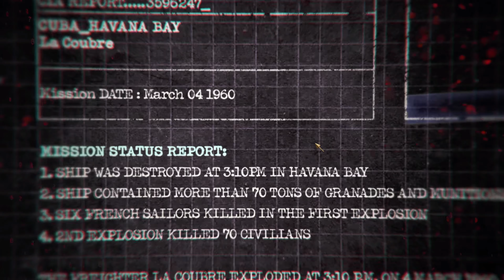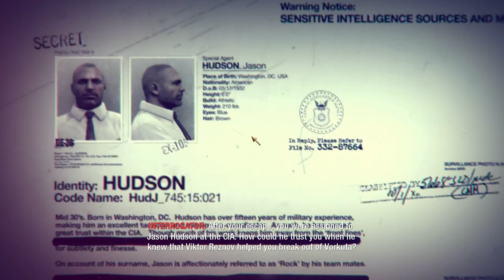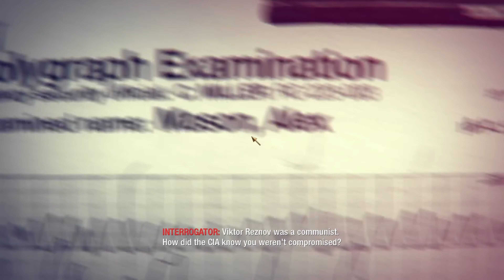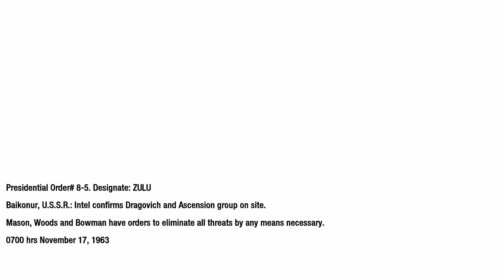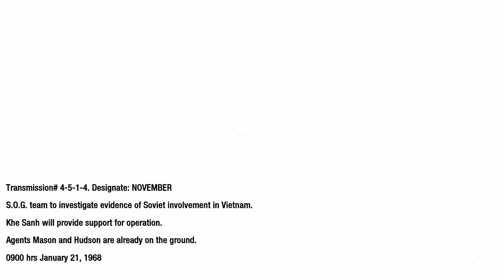Lets Get the Numbers | Call of Duty: Black Ops (2010) | Part 1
We are replaying the first Black Ops campaign story and this is the first three missions of that game. I'm going to play all the black ops games to prep for BO6. I really appreciate yall watching. It's been years since I've played this game and it shows on the first mission.

Side note: i am sorry for the bit rate dipping I am currently trying to fix that to make my videos better. If you have any advance please leave it in the comments down below. All help is welcomed. I hope you will give me another shot when black ops 2 play throughs start to come out next week.

I hope you have a wonderful day and know that you are cared for, you matter, and you are loved.